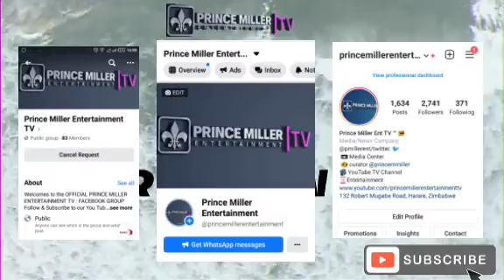NELSON CHAMISA MEETS SIMBA MAKONI | SOCIALMEDIA REACTS |DAILY NEWS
Daily News Episode | MDC Alliance Leader Nelson Chamisa meets Simba Makoni which many people are not sure if its a good move  by Chamisa